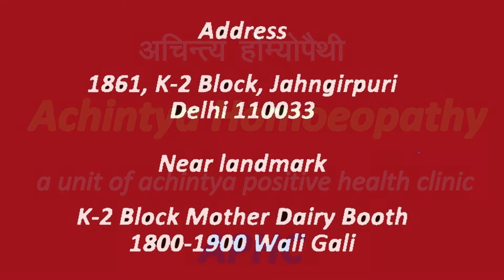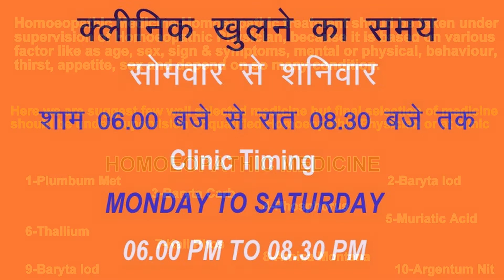मांसपेशी क्षय (MUSCULAR ATROPHY)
मांसपेशी क्षय शब्द मांसपेशी ऊतक के नुकसान को संदर्भित करता है। एट्रोफाइड मांसपेशियां सामान्य से छोटी दिखाई देती हैं। चोट या बीमारी, खराब पोषण, आनुवांशिकी और कुछ चिकित्सा स्थितियों के कारण शारीरिक गतिविधि का अभाव सभी मांसपेशी क्षय का कारण हो सकते हैं। लंबे समय तक निष्क्रियता के बाद मांसपेशियों में शोष हो सकता है। यदि किसी मांसपेशी का उपयोग नहीं किया जाता है, तो शरीर अंततः ऊर्जा के संरक्षण के लिए इसे तोड़ देगा। मांसपेशियों की शोष जो निष्क्रियता के कारण विकसित होती है, यदि कोई व्यक्ति किसी बीमारी या चोट से उबरने के दौरान स्थिर रहता है। नियमित रूप से व्यायाम करने और शारीरिक उपचार की कोशिश करने से मांसपेशी शोष के इस रूप को उलट दिया जा सकता है।